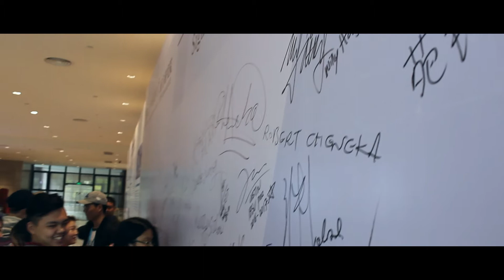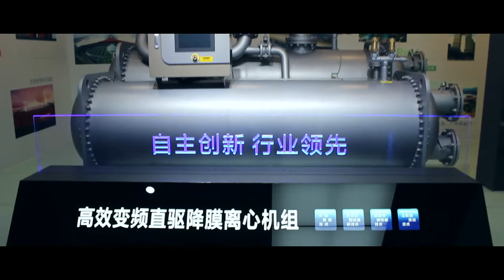Foshan - Shenzhen ( Immersion Week )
We were having Immersion Week in Foshan-Shenzhen, we took some clips of the videos. Enjoy!